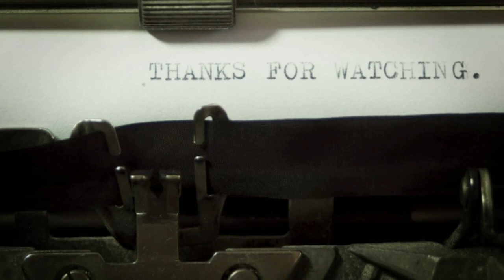Holiday Fun | Ahjay Stelino | Royalty Free Music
More amazing royalty free music waiting for you!

Mixkit
Pixabay
Inshot
Canva